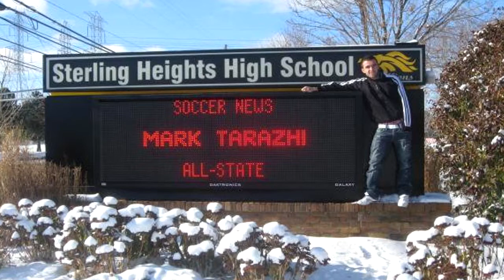Mark Tarazhi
Personal Brand Video of Mark Tarazhi.